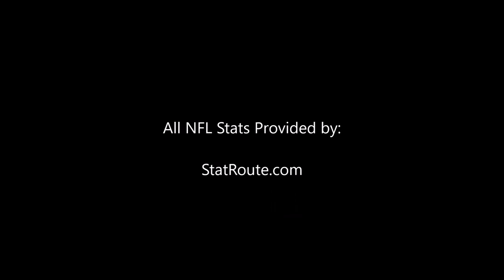Episode 232 Pick'em and Stick'em, Week Two Game Preveiws Pt 2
In this episode of the SkullKing Fantasy Football Podcast, Ryan and Justin go through some of the injury updates to Hunter Henry, Mike Williams and Derrius Guice. Next, the guys play their first game of "Pick'Em & Stick'Em" where they look at pairs of waiver wire players, choosing teams to see who will have the better fantasy week. Finally, Ryan and Justin go back and forth giving there thoughts on the fantasy relevance of players in the 7 remaining Sunday games not covered in the previous episode.

If you want to be able to hear our podcast while on the go, you can subscribe to our podcast on YouTube, Spotify, iTunes, Stitcher, Google Play, Castbox, Overcast and MORE!!!

All stats provided by StatRoute.com, the best place to get your fantasy statistics and research!

All news and updates provided by Sleeper, the #1 App for Fantasy Player Updates!

All Player Profiles provided by FantasyPros.com